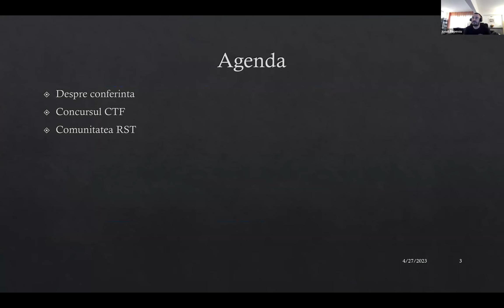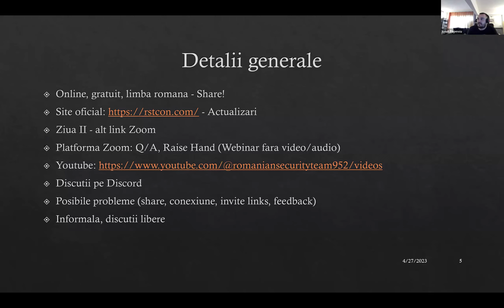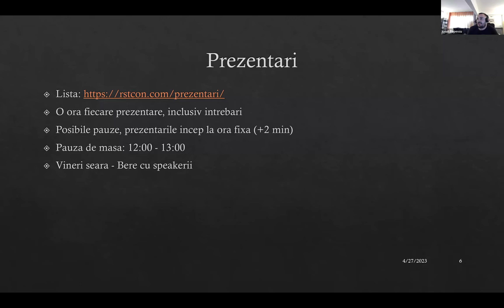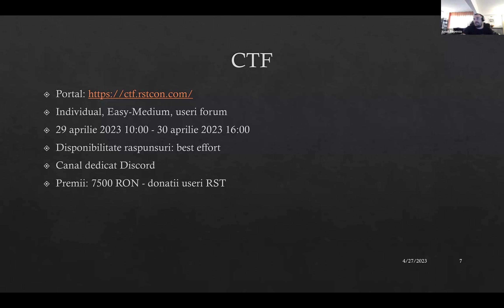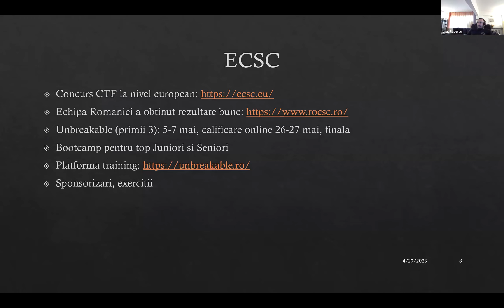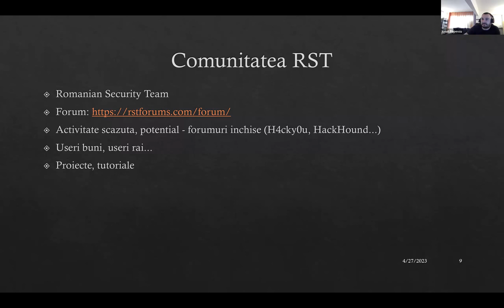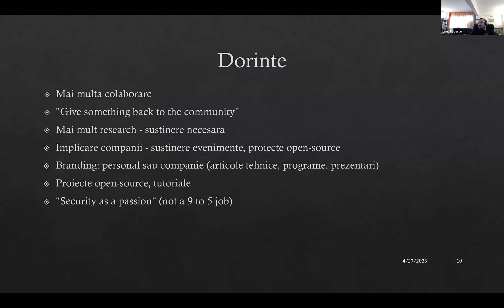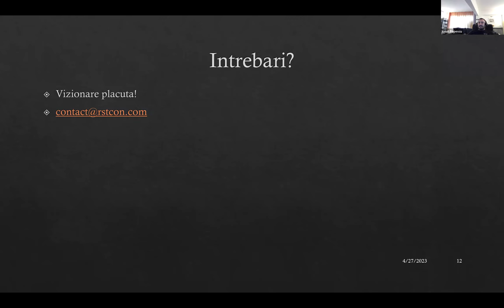RSTCon #3 – Ionut Popescu - Bun venit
Prezentarea de bun venit in care veti afla mai multe despre organizare si desfasurare, despre comunitatea RST si alte informatii utile.

Ionut Popescu - Este unul dintre administratorii forumului RST. Lucrează la UiPath ca Penetration Tester și este pasionat de tot ce înseamnă securitate IT.